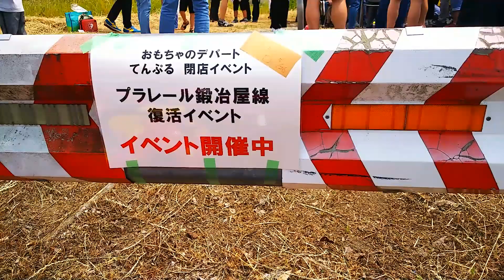【べーやんチャンネル】プラレールで鍛冶屋線が復活 イベント編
▼一緒に組み立てたYouTuber

▼組み立てに協力してくれたプラレーラーのTwitterアカウント
【ユッキーさん】

▼意気込み
おっさんだけどプラレールを一生懸命楽しみたい！
プラレール自体を楽しむことと、プラレールでつながったたくさんの人たちとの交流を楽しむことをを目標に頑張っています。